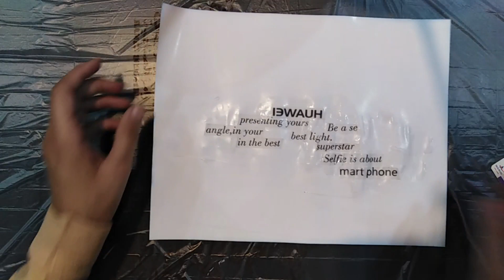Spray Painting Leaves Silhouette on Canvas-- Wall Art Tutorial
In this video, I used spray paint, glitter, and leaves. Then I added effect with writings on a transparent sheet.